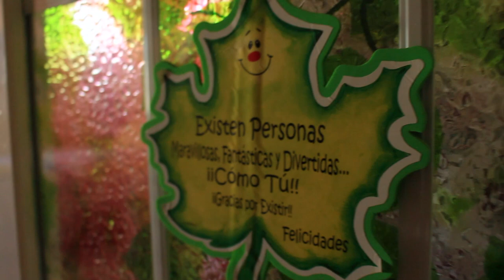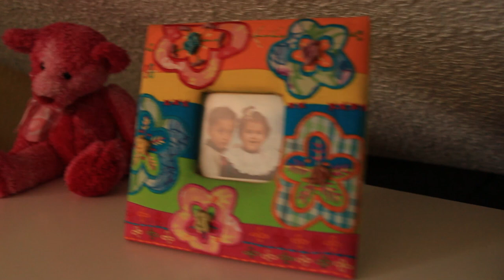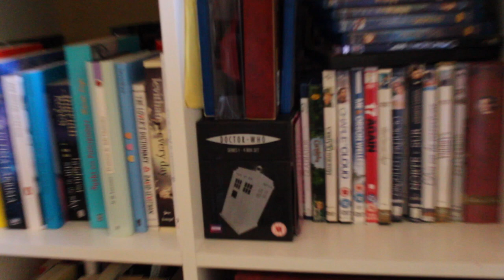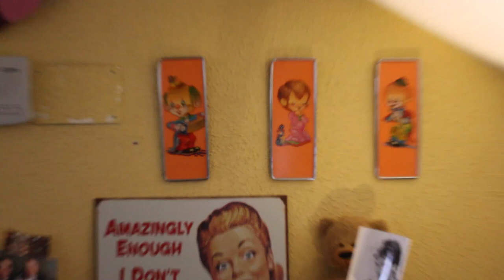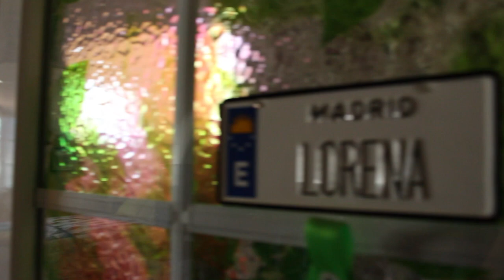Room Tour 2015 || Pink Hummingbird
Os enseño mi habitación con este Room Tour ¡Espero que os guste!

¡Gracias! ♥︎